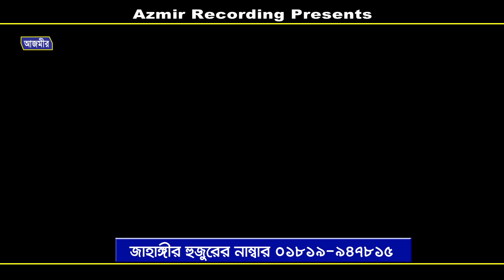ক্ষমা চাওয়া উত্তম কাজ । ক্ষমা চাও , নইলে রেহাই পাবে না ।দেশের মাঝে বিশৃঙ্খলা সৃষ্টি করা ভালো কাজ না